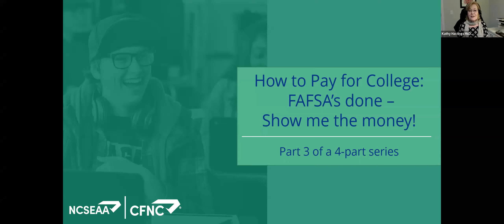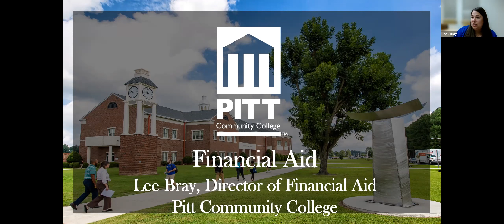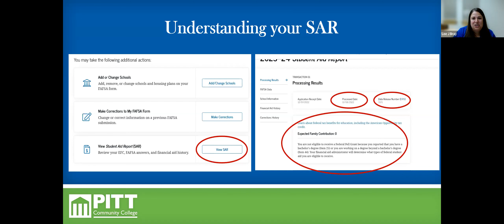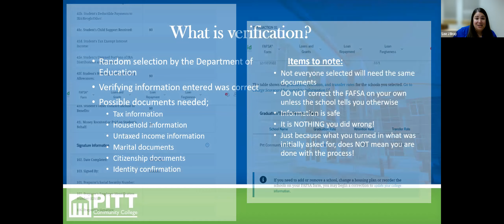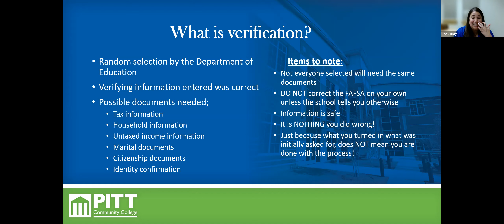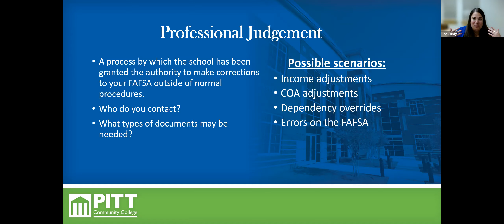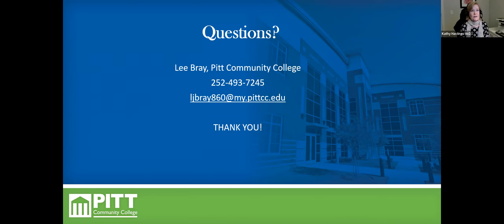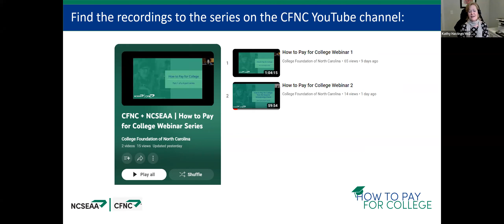CFNC + NCSEAA: Webinar 3 - FAFSA's Done - Show Me the Money!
NCSEAA and CFNC assist students and families as they plan, apply, and pay for college.